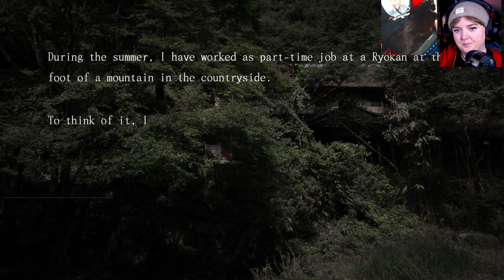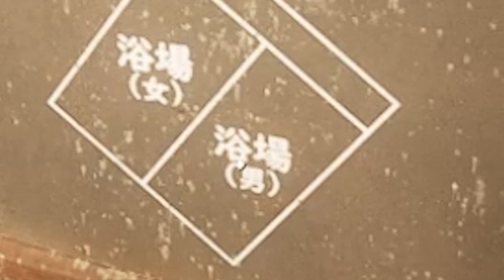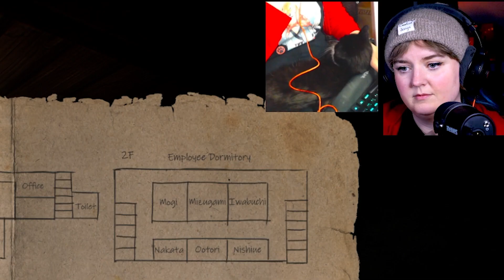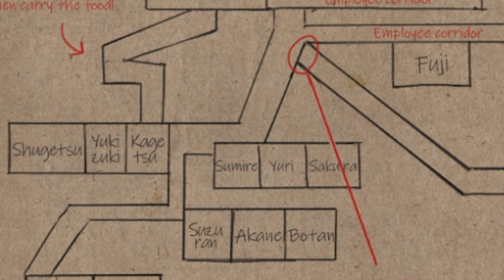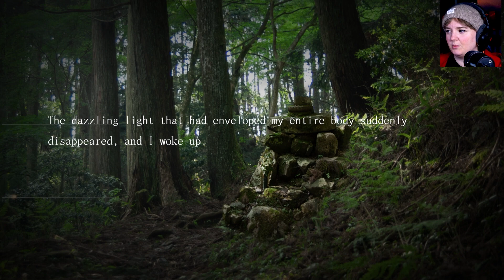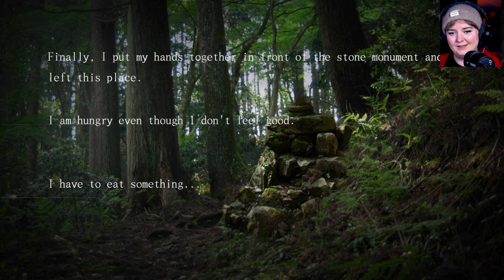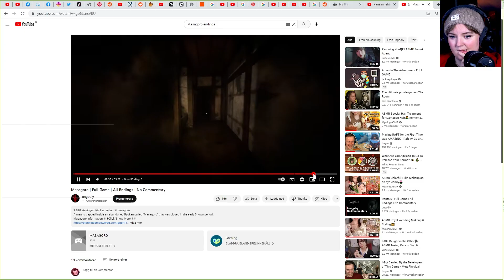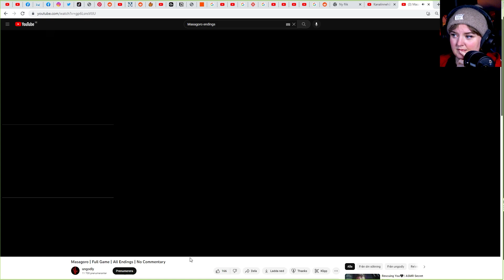Masagoro - Enjoy Abandoned Ryokan? (First Playthrough)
It's fun going into abandoned buildings right?